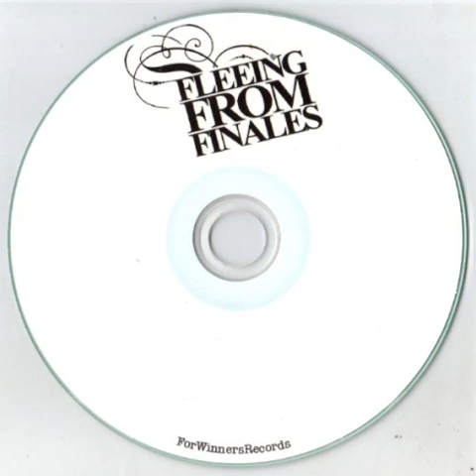Fleeing From Finales - An Emotional Summer Of Cricket